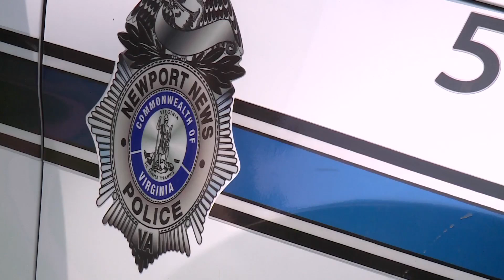Driver pointed gun at second person on interstate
Driver accuses of pulling his gun on another driver in Newport News earlier this week.